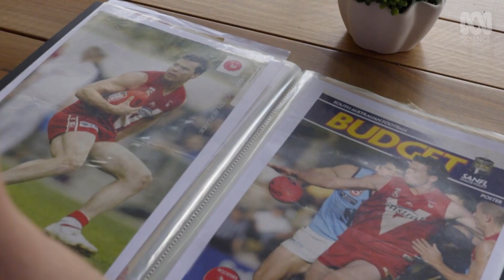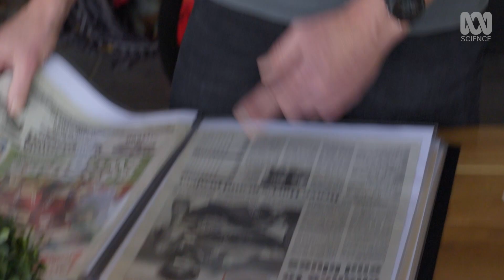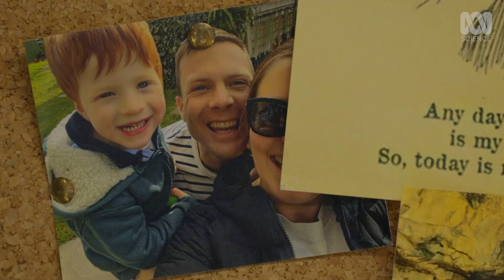"Doctors likened my brain to that of a car crash victim"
What if the sport you love starts to unravel your life?

Meet Luke, a former professional Australian footballer whose passion led him to the heights of his career—and into the depths of a silent battle with 20 concussions and probable Chronic Traumatic Encephalopathy (CTE).

Sincere thanks to Luke for sharing his story. If Luke’s story resonated with you, check out the new ABC series Plum. Plum follows Peter ‘The Plum’ Lum, a 49-year-old national football treasure who discovers he has a brain disorder as result of the hundreds of head injuries and concussions he suffered on the field. Stream it now on ABC iview

CTE stands for chronic traumatic encephalopathy. CTE is a degenerative brain disease associated with repetitive head impacts. Some contact sports players can experience hundreds, even thousands, of head hits in their lifetimes. CTE can only be definitively diagnosed after death by examining brain tissue under a microscope.